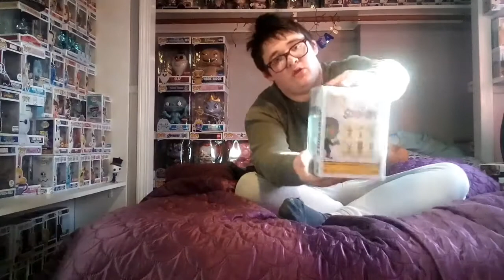White Guy Reviews The Inter Scooby Doo FUNKO SHOP EXCLUSIVE SET!!!!